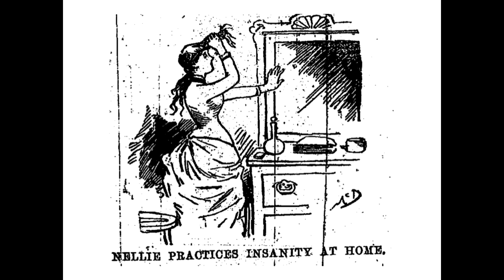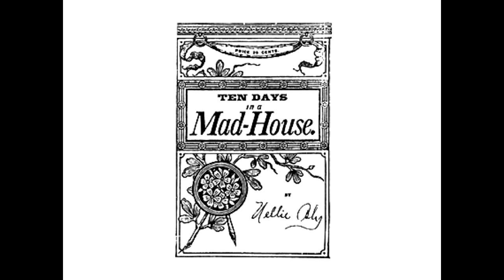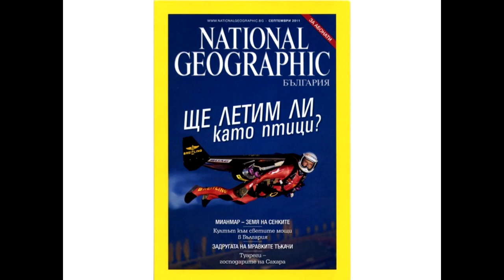On Long-Form Journalism: Dimiter Kenarov at TEDxBG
Journalist Dimiter Kenarov shares the story of long-form journalism from its earliest roots, his personal involvement and his vision of it as the future of popular literature.

You can find Dimiter's articles in Virginia Quarterly Review, The Atlantic, Esquire and other publications.